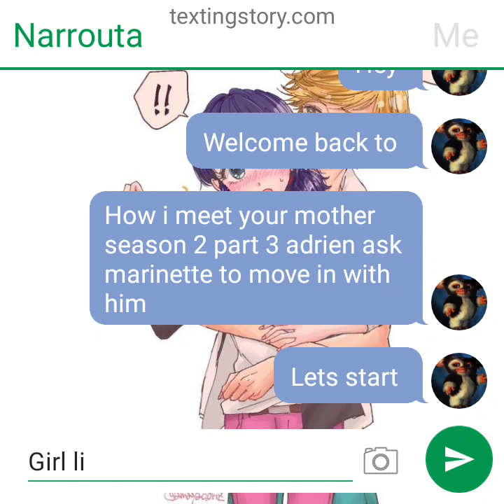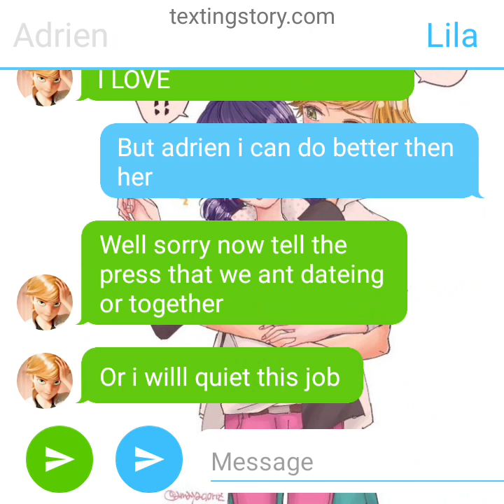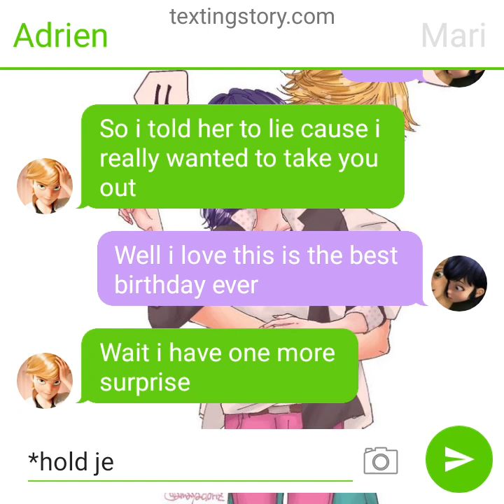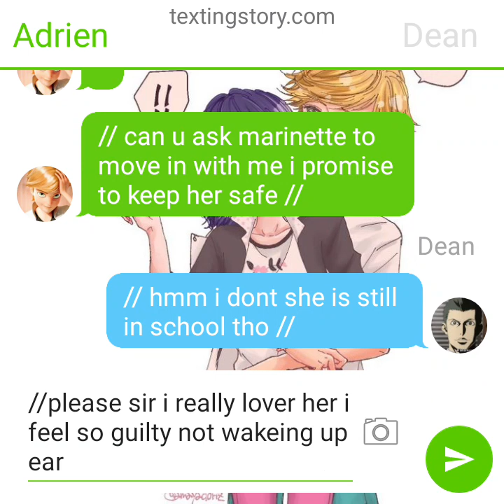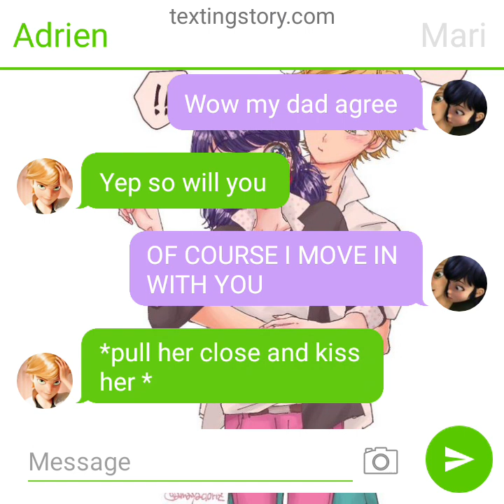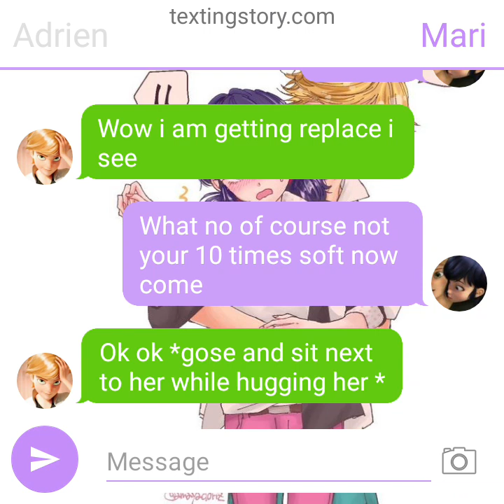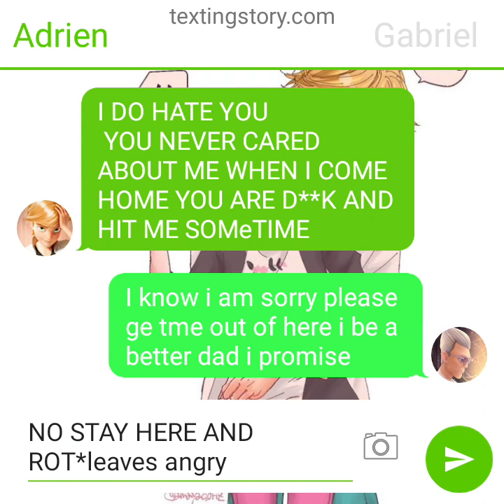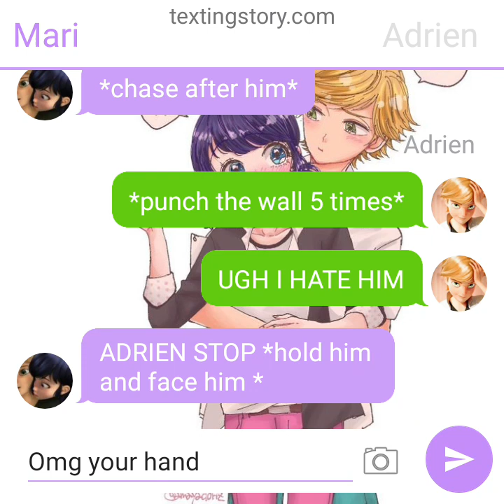how I meet your mother season 2 part 3 adrien ask marinette to move in with him